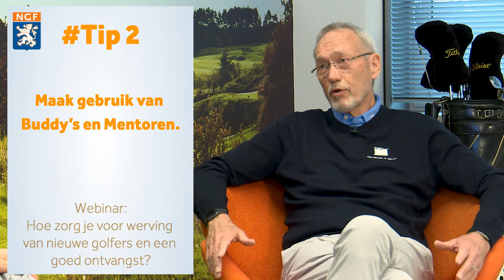Webinar: Hoe zorg je voor de werving van nieuwe golfers en een goed ontvangst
Paul Baumann, voorzitter en clubmanager van Golfclub 't Zelle geeft 5 tips hoe je als golfclub zorgt voor een goede werving en ontvangst van nieuwe golfers.

Inhoudsopgave
00:00 - 01:12 intro en voorstellen Paul Baumann
01:13 - 02:58 Tip 1: maak gebruik van het concept GOLFSTART
02:59 - 04:40 Tip 2: maak gebruik van buddy's en mentoren
04:41 - 06:55 Tip 3: maak gebruik van je ambassadeurs
06:56 - 10:56 Tip 4: maak gebruik van Players 1st en doe er ook wat mee
10:57 - 14:01 Tip 5: zorg voor differentiatie van lidmaatschapsvormen